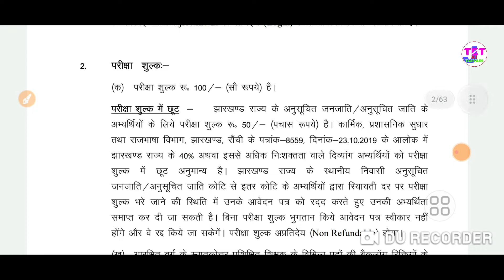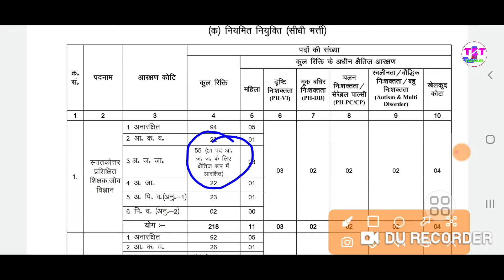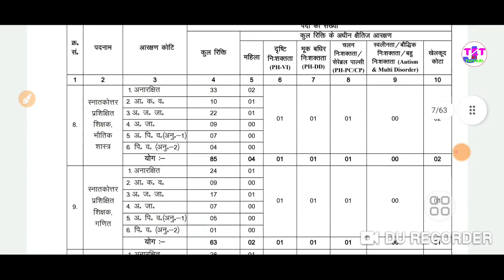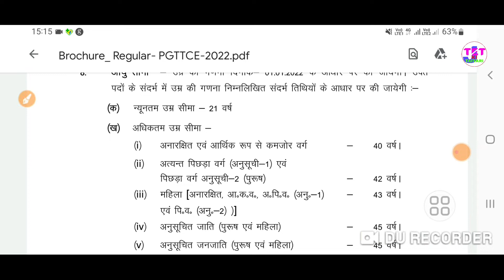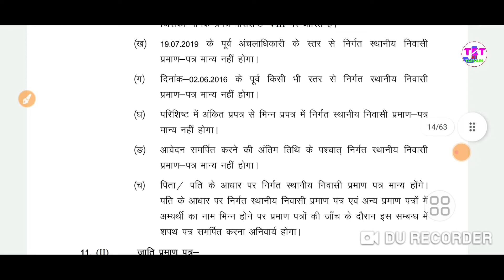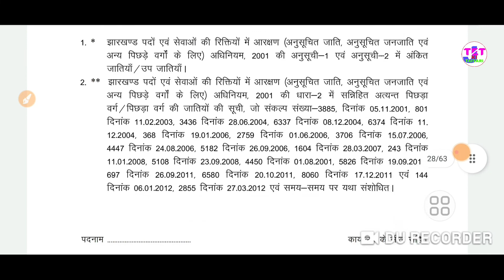झारखण्ड पीजीटी बहाली 2022 का पूरा विश्लेषण,रेगुलर बहाली, बैकलॉग बहाली,jtet ki taiyari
Hi friends